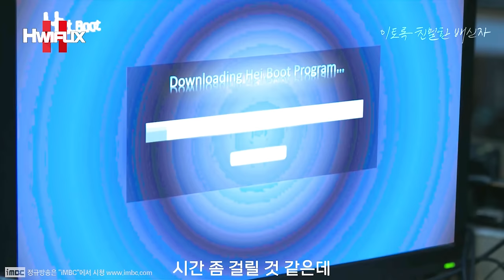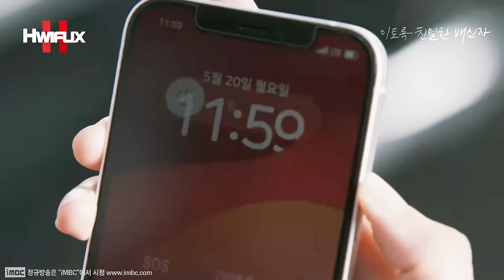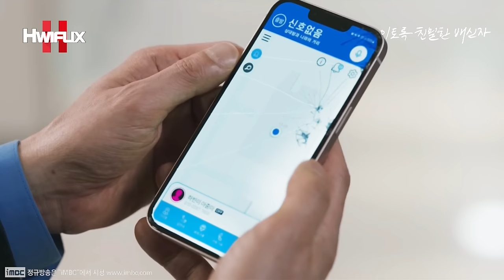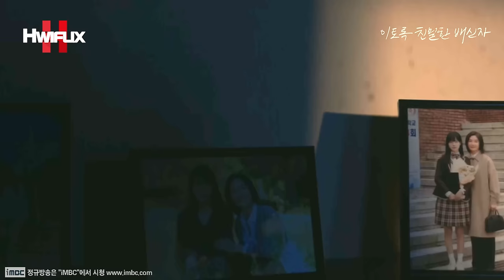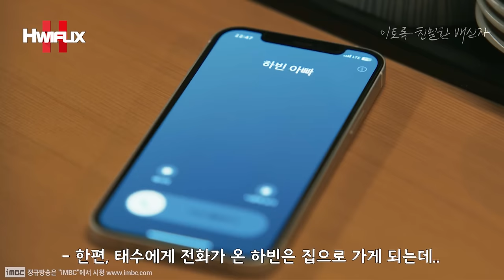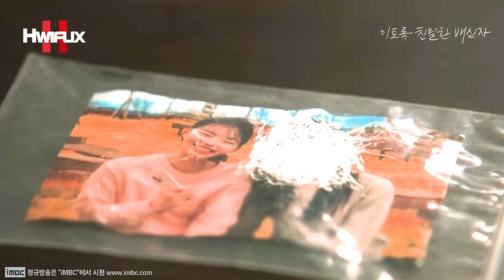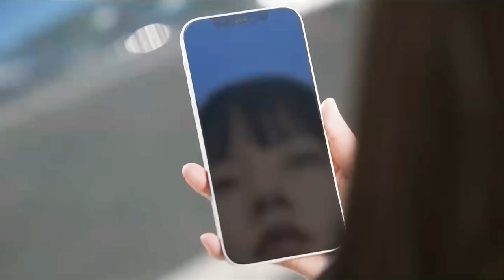"🔥너 뭐야?! 나 알아?! 숨길 수 있을 줄 알았어?!🤔" 검은 헬멧의 정체?! 오연수를 죽인 건 한석규? 엄마는 시체 유기 아빠는 살인자?🤔≪이토록 친밀한 배신자≫5화 몰아보기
📺 드라마 ≪이토록 친밀한 배신자≫ 5화 요약본
📺 드라마 ≪이토록 친밀한 배신자≫ 6화~7화